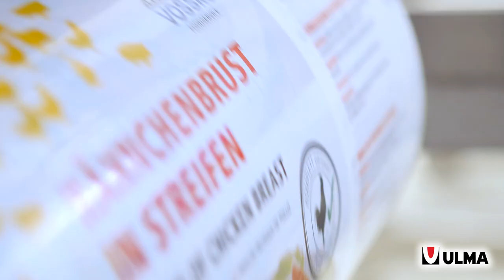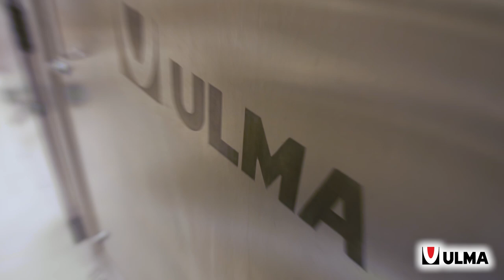Frozen chicken cut-ups in vertical Tight-bag system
A smart system which extracts air from the bag without perforations. The system called TIGHT-BAG has been developed on ULMA's vertical wrappers in order to preserve the quality of the product by optimizing the required volume of the bags.